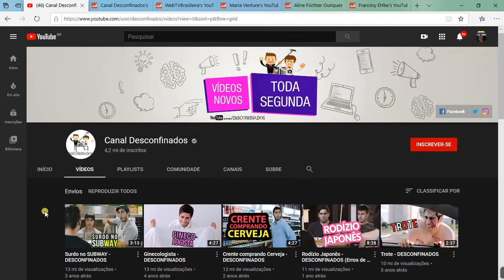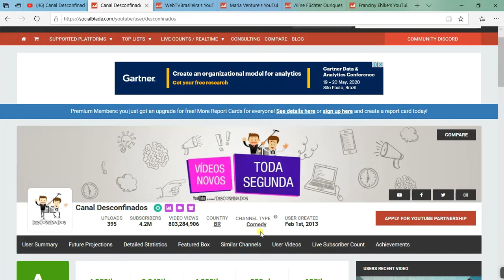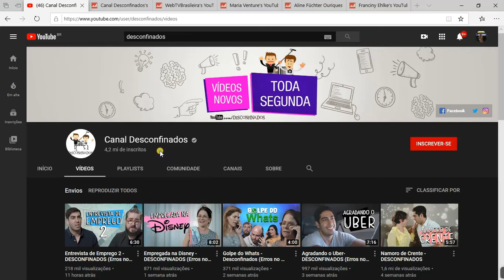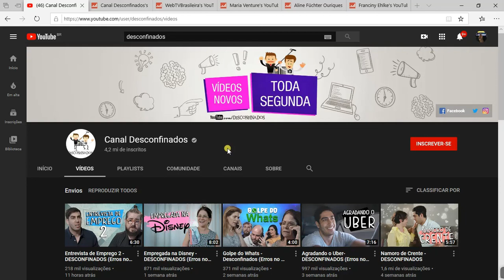QUANTO GANHA DESCONFINADOS - CANAL QUANTO GANHA...